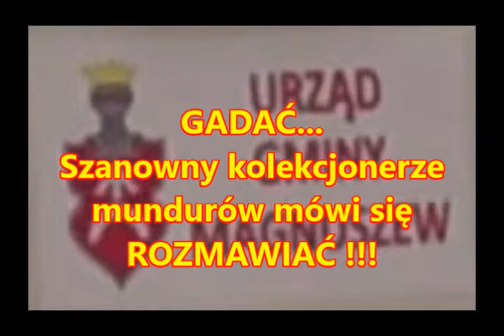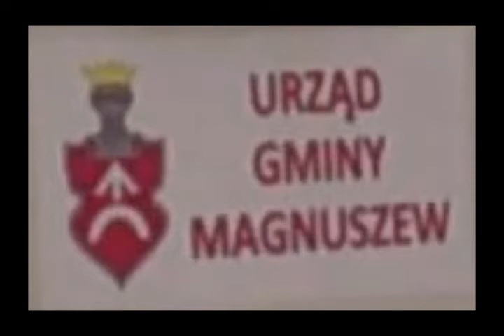WÓJT OBIECUJE, ŻE ROZGRANICZY - Magnuszew - Kozienice